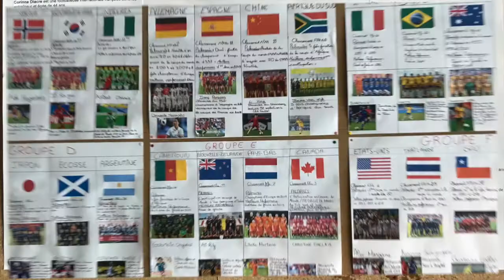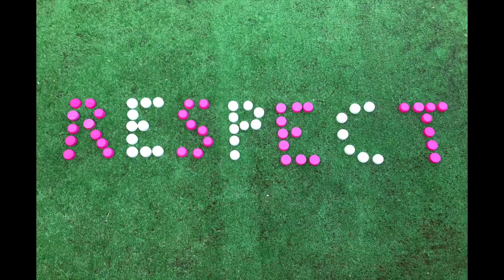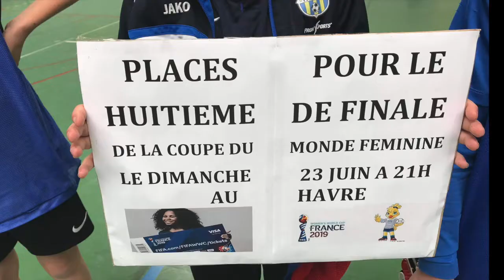ETTIE'S WORLD CUP 2019